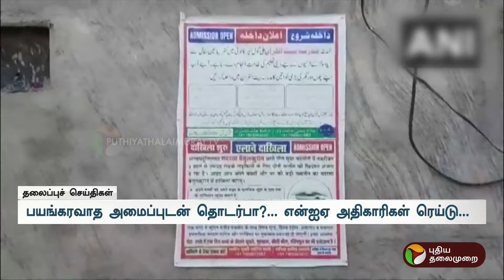Today Headlines | Puthiyathalaimurai | மாலை தலைப்புச் செய்திகள் | 11.12.2024 | TN Rains